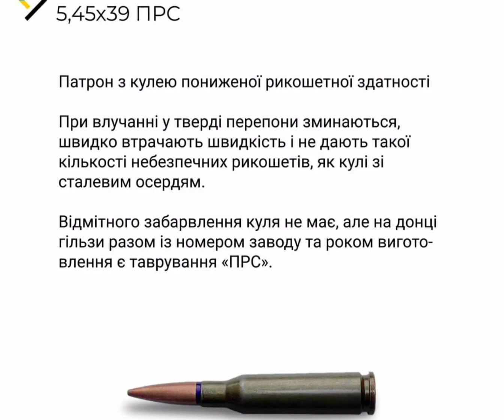5,45х39 патрон з кулею пониженої рикошетної здатності